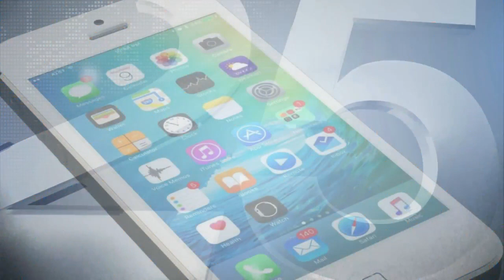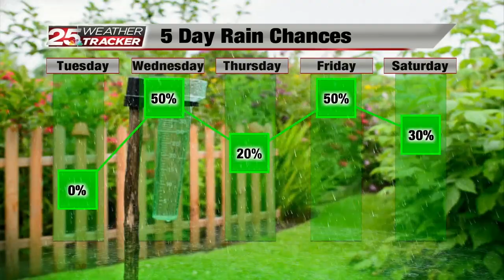CHUCK 10.11.21 EVE 2